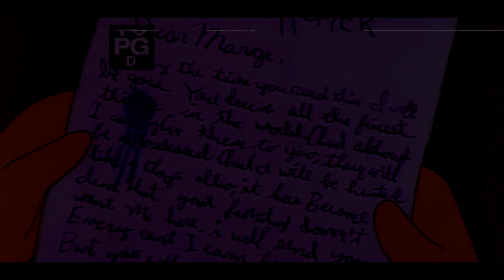XXXTENTACION - Fuck Love (feat. Trippie Redd) REMIX VERY SAD (Prod.By